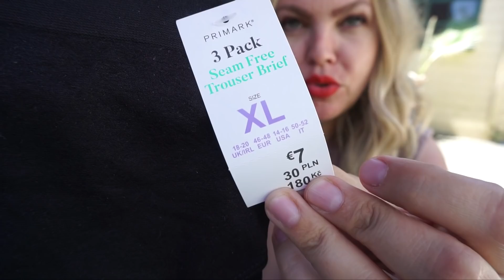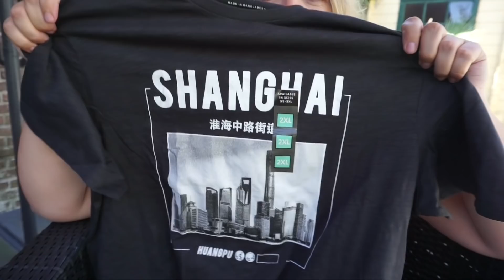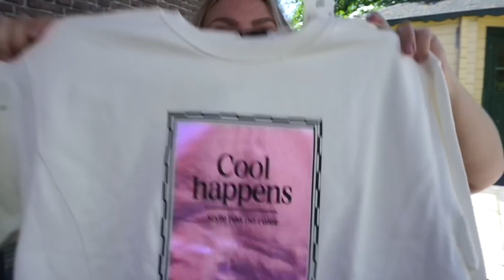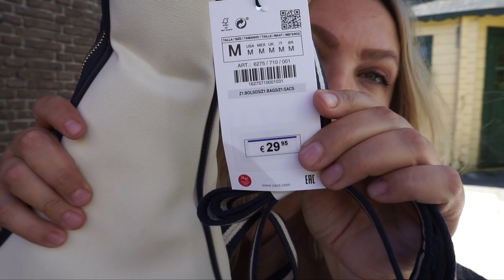SHOPLOG | ZARA | UNBOXING | PRIMARK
Eindelijk weer eens shoppen... ben naar Hoofddorp gegaan om bij Primark en Zara te gaan shoppen. Dat laatste ging niet lukken, maar ik had wel online al geshopt. In de tuin laat ik zien wat ik allemaal gekocht heb!

Mijn boek FASHION IS FUN bestel je via jouw favoriete boekwinkel!

Op zaterdag 19 juni: boekhandel Broekhuis in Deventer
Op zaterdag 26 juni: boekhandel Dominicanenkerk  in Maastricht
Op zondag 27 juni: Shop event Shop Noir in Maastricht